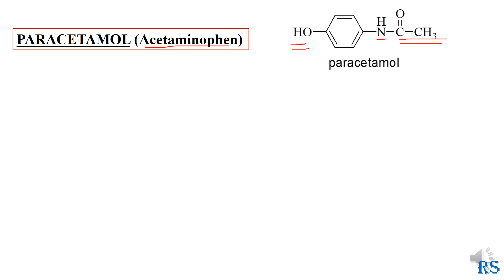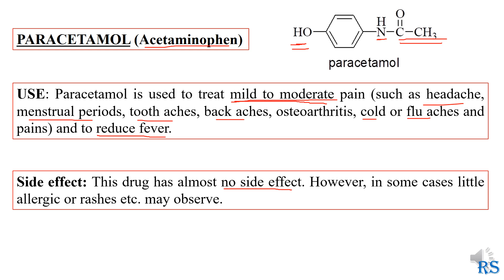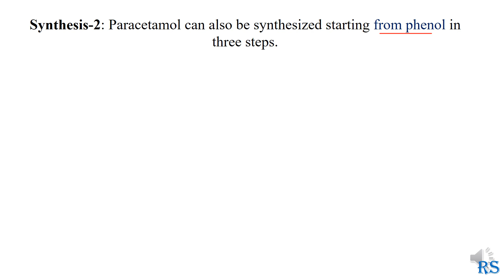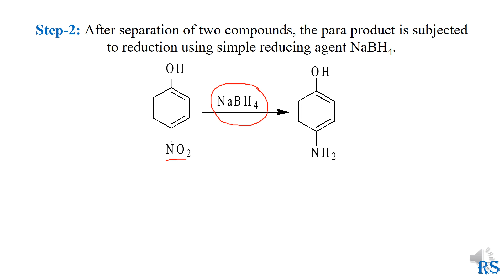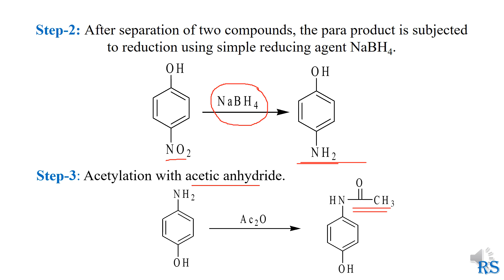82. Paracetamol (Acetaminophen): Use, Side Effect & Laboratory Synthesis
use & Side effect
Laboratory synthesis